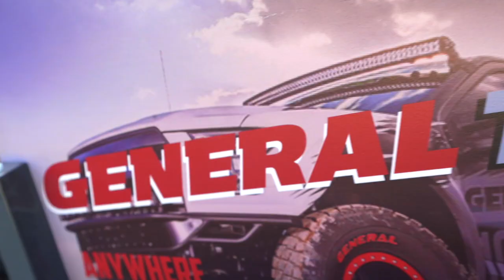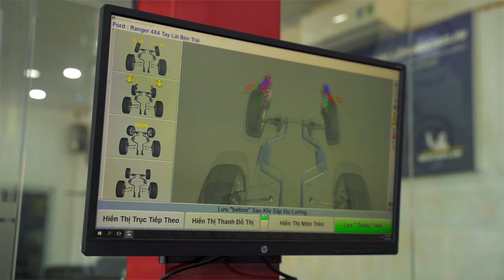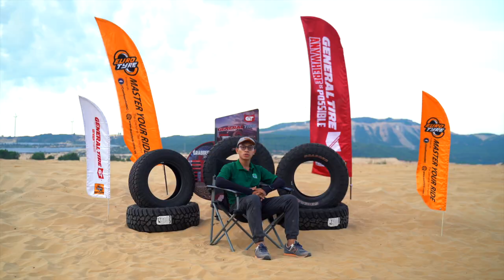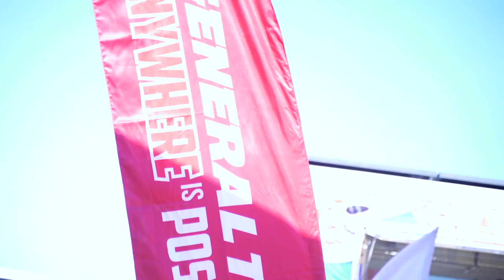Challenge Quy Nhơn 2022 | General Tire Documentary | Showreel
Flim by : Mlee Media & Event
Customer: General Tire & Euro Tyre
Location:  Quy Nhon,  Viet  Nam
Year : 2022
Video by Mlee Media & Event
A copyright video !

© Copyright by Anh Thảo ☞ Do not Reup